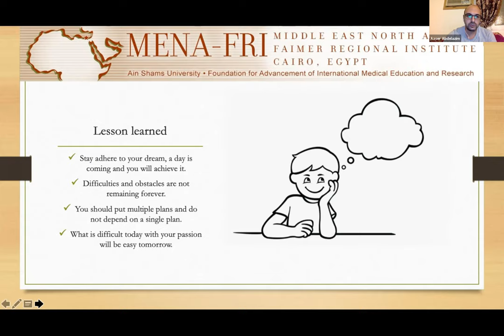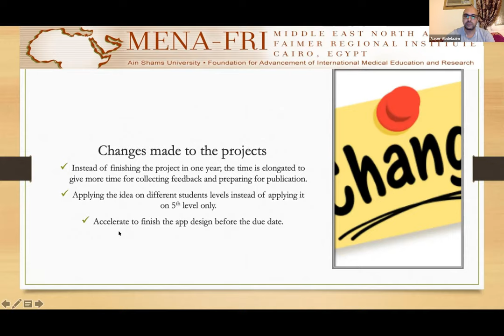Dr Aser Abdelazim